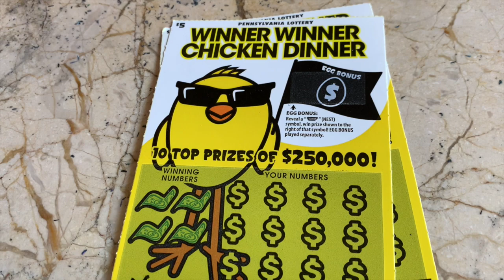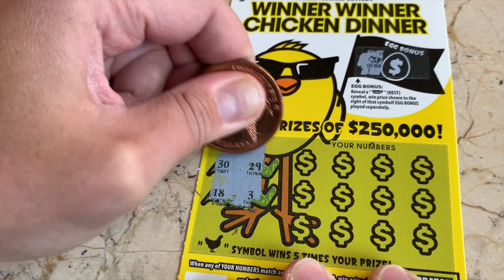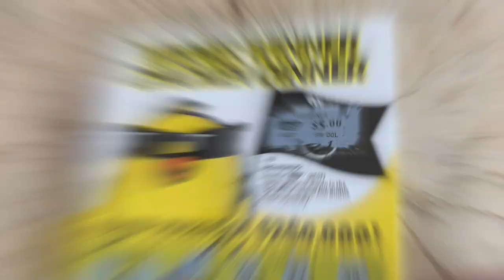WINNER WINNER CHICKEN DINNER - PA Lottery Scratch Off Tickets